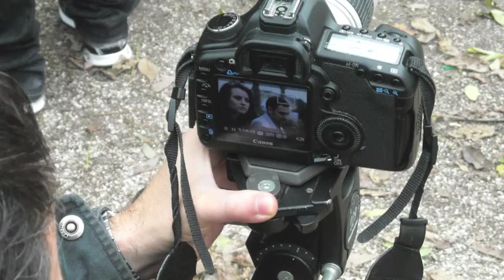Luca Pellegrini - Forrest Gump